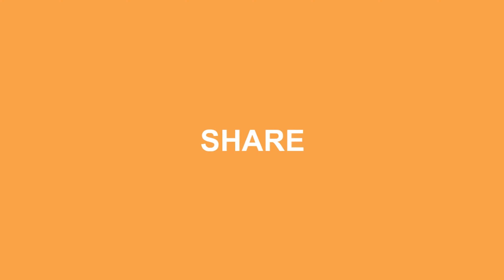Hero Octane Springbok 27.5 T Mountain Cycle (21 Gear, Blue, Black)